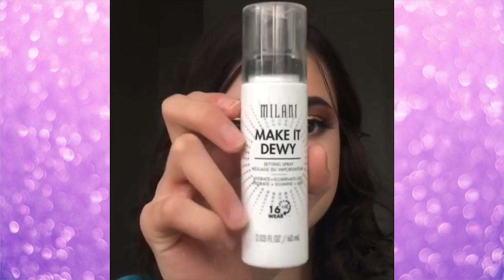Kids MakeUp Beauty Cosmetic 🎀 5 Minute How to Makeup for Kids 💖 Dora and Shop Makeup